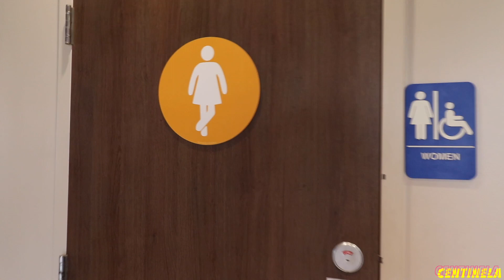BMW I8 Y VISITAMOS UNA CASA DE MAS DE 600,000 DOLARES